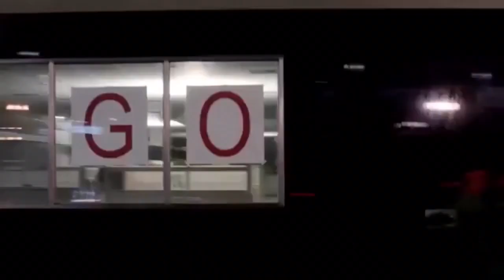Chicago Cubs 2018 Hype Video “Unstoppable”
The Chicago Cubs won the World Series In 2016 for the first time in 108 years! The next year they came up a little short against the Los Angeles Dodgers in the NLCS. Cubs fans everywhere including myself believe that this year, the Cubs could come home with another World Series title under their belt. Especially since the Cubs signed ace pitcher Yu Darvish. Can they do it? I guess we’ll just have to find out!